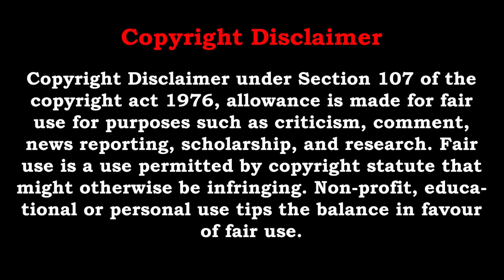Poetry recitation | কবিতা আবৃত্তি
Hello.

Krishnanagar Rajbarir Andormohal  Part - 1 | কৃষ্ণনগর রাজবাড়ীর অন্দরমহল পর্ব - ১

Check also:
Other Channel Link :

Hey, if you guys have any queries then please don't hesitate, just ask me instead.